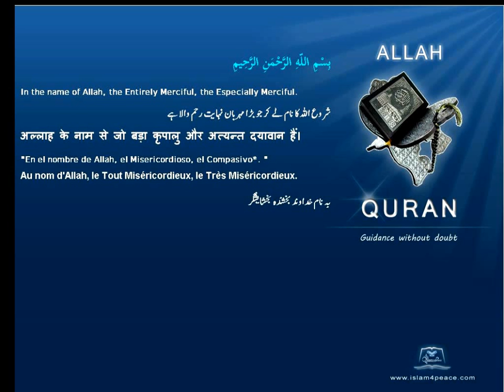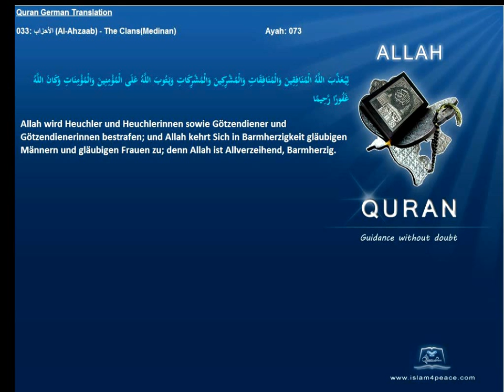Quran German Only 033 الأحزاب Al Ahzaab The ClansMedinan Islam4peace com